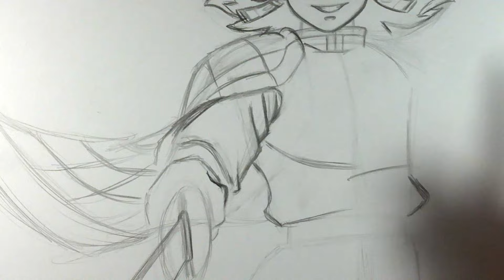Tanjiro + Rengoku = ? Demon Slayer Fusion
BECOME A MEMBER WITH THE JOIN BUTTON TO SEE VIDEOS EARLY